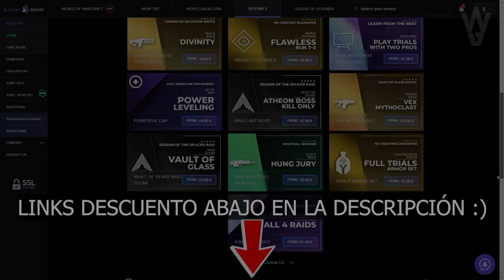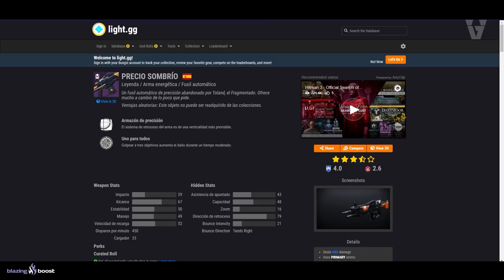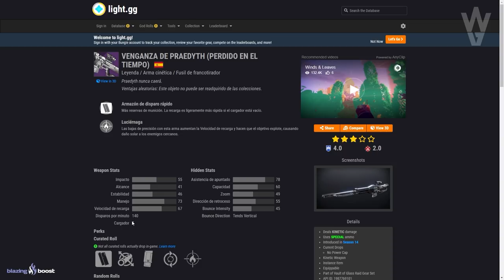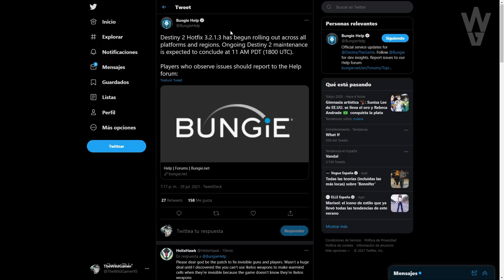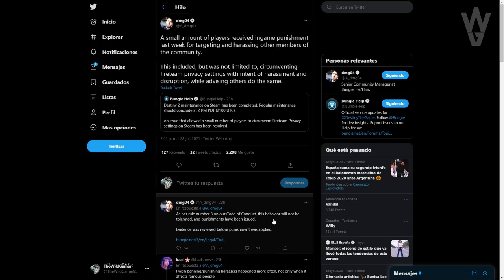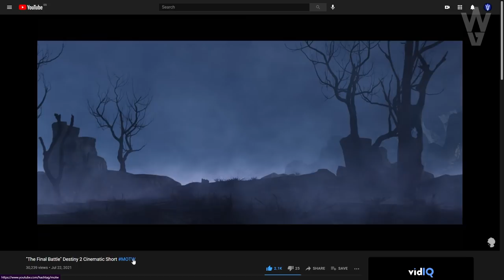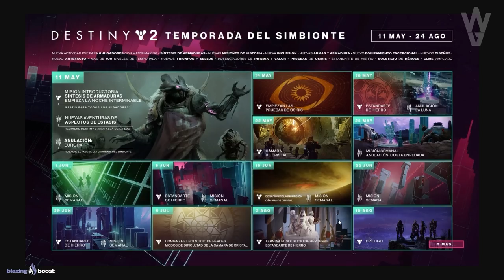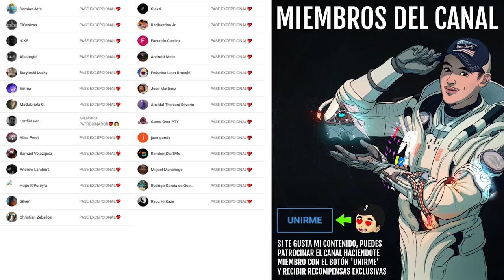HOTFIX 3.2.1.3! BUNGIE BANEA PARA SIEMPRE A LOS ACOSADORES! ÚLTIMOS DÍAS! FUTUROS EVENTOS! Destiny 2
0:00 Introducción
0:50 Cinemáticas/ Escenas/ Misiones que aún no hemos visto
2:17 ¡Aprovecha estos Últimos Días!
3:10 ¡Aprovecha los Dobles Exóticos/ Recompensas también!
3:46 Todas las Armas Exclusivas que se pueden Farmear esta Semana
5:16 Desafío Maestro y Nuevo Arma Perdido en el Tiempo
7:03 Hoy han lanzado la actualización 'Hotfix 3.2.1.3'
7:27 Bungie Banea para siempre a los Acosadores que les molestaron
9:08 Han encontrado un Private Test de Destiny en la tienda de Xbox
9:53 Increíble corto cinemático de Destiny 2 creado por Drexis Animations
10:41 Estandarte de Hierro, Epilogo, Presentación y lo que Esperamos
12:06 ¡Día de Prima el resto de la Semana, aprovechalo!
12:30 Las noticias de Bunige estarán interesantes
12:54 Outro

HOTFIX 3.2.1.3! BUNGIE BANEA PARA SIEMPRE A UNOS ACOSADORES! PRÓXIMOS EVENTOS Y TODO LO NUEVO! Destiny 2

✅Requisitos Concurso:
1️⃣Hacer una ilustración de un HÉROE que hayamos PERDIDO en Destiny 2 y compartirla usando

✅Requisitos Sorteo:
1️⃣Seguir a:
 2️⃣RT y Like💖

► ¡Sígueme!
• Accesorios Gaming 10% dto. Código wildgamer

► Comunidad de PS4: TheWildGamers
► LOS MIEMBROS DE CANAL MÁS EXCEPCIONALES!

💠MI PC:
• CPU: AMD Ryzen 7 5800X 3.8 GHz 8-Core Processor
• GPU/ Gráfica: Gigabyte GeForce RTX 3060 12 GB
• PLACA BASE: Asus ROG STRIX B550-F GAMING (WI-FI) ATX AM4
• CPU Cooler: Corsair H100i RGB PLATINUM 75 CFM
• Memoria RAM: Corsair Vengeance RGB Pro 32 GB DDR4-3200 CL16
• ALMACENAMIENTO: Samsung 970 Evo Plus 1 TB M.2-2280 NVME
• TORRE: Corsair iCUE 465X RGB ATX
• FUENTE: Corsair 850 W